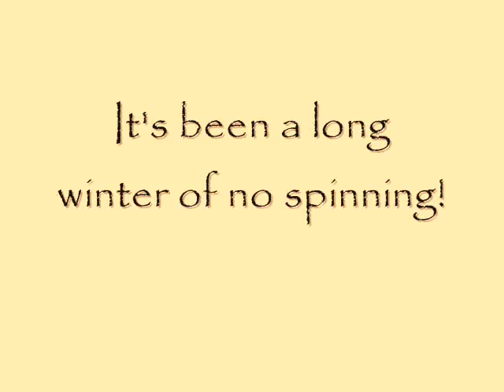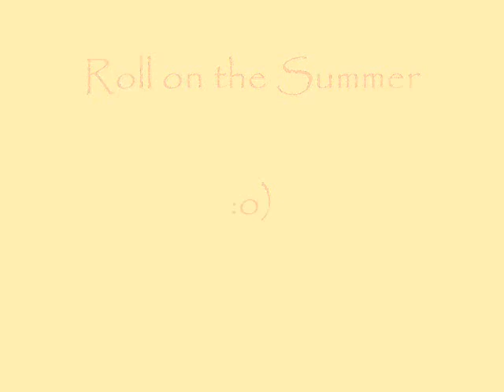(Slo Mo) - Long Winter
Not spun properly for six months (the lung collapse incident didn't help!) So, I thought I'd see how rusty I was. Plus I really love the two overlayed audio tracks, the lyrics mean a lot to me. They're taken from the 2007 film 'Into The Wild' if you haven't seen it, I highly recommend watching it :)